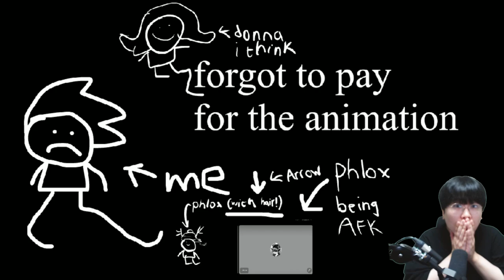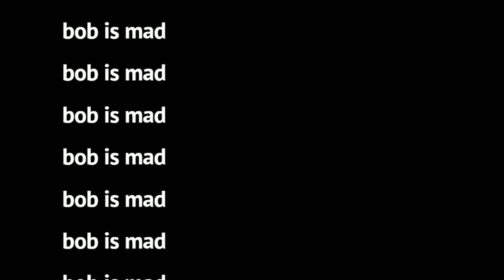(클릭금지) 저주받은 래퍼 '밥'의 등장?! 건들면 죽.는.다 ㄷㄷ [ 프라이데이 나이트 펌킨(Friday Night Funkin) ] l 휴지(HueZ)